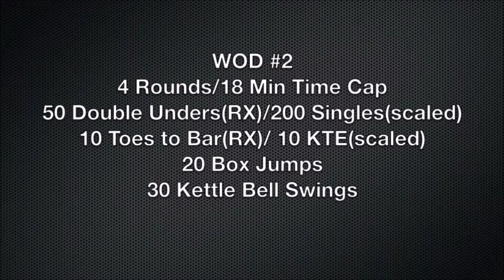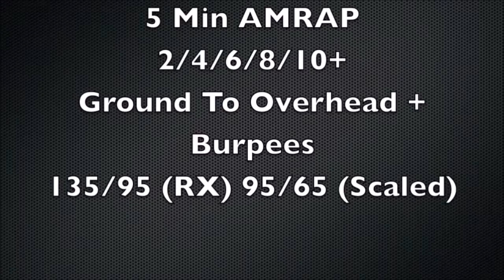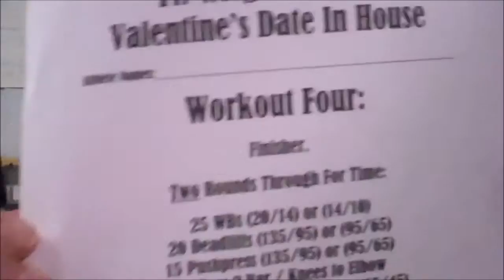Ft. Wright CrossFit's Valentine's Day Competition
The in-house Valentine's Day Competition at Ft Wright CrossFit gave members a taste of competition in a fun, relaxed atmosphere!

Thanks to Average Crossfitter, who created this video. Check out her channel below!